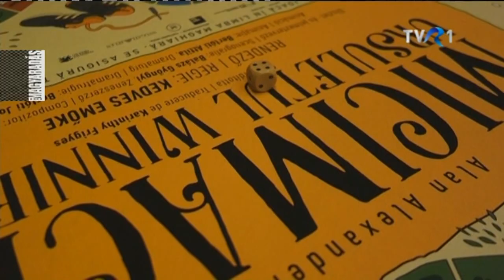MAGYARADÁS / Pódium / A Micimackó Temesváron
Micimackó, Róbert Gida, Szamár, Kanga, Malacka – meg a Milne-féle többi jól ismert mesei alak áll új jelmezbe öltözötten és új hangokkal egy Temesváron színre vitt Micimackó-változatban. Családi színháznak álmodták meg az előadást a készítői, s hogy ez mennyire sikerülhetett nekik, azt próbálják mérlegre tenni a nézők!

PÓDIUM - 25'24"
Készítették: Jakabffy Tamás, Kötő Zsolt, Keresztes Péter, Tamássy Zsolt, Tárkányi János, Pap Csongor

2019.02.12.